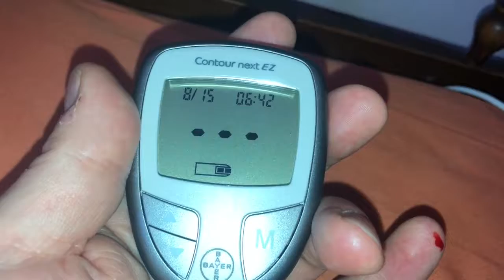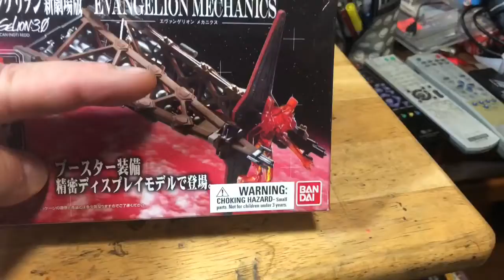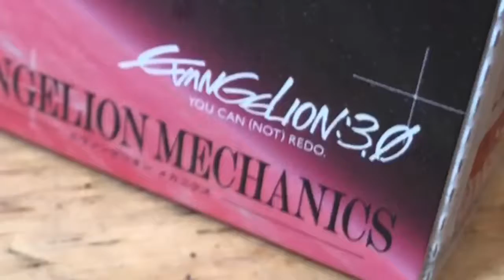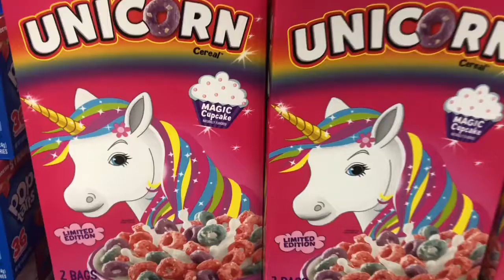VLAUGUST Challenge 8/15/2018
Trying to vary my shooting locations...